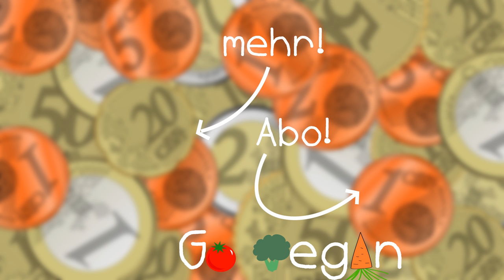Vegane Rezepte für weniger als 1 Euro! 🏷️ Günstig vegan kochen mit wenig Geld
Günstig vegan zu kochen ist gar nicht mal so schwer. Ich zeige euch drei vegane Rezepte, für die ich Zutaten im Wert von unter einem Euro ausgegeben habe. Das sind drei Rezepte, die ich regelmäßig koche. Allerdings habe ich hier speziell darauf geachtet, dass ich spare und unter einem Euro bleibe. Man kann also noch viel mehr aus den günstigen Rezepten rausholen und das Essen noch vollwertiger machen.

Wie gefällt euch das Format? Schreibt mir gerne eure Meinung in die Kommentare.
Was kann man verbessern? Habt ihr weitere günstige Rezeptideen? Lasst es mich wissen...

Go vegan! 😊

Meine verwendeten Produkte:

*Meine Pfannen und Töpfe
*Mein Mixer
*Meine Messer als Set
*Mein Glasbehälter (klein / 15,5x15,5cm)
*Mein Glasbehälter (mittel / 1000ml)
*Mein Glasbehälter (groß / 2000ml)
*Mein Sparschäler
*Mein Schneebesen

Erklärung:

Ich habe alle gezeigten Produkte selbst erworben und wurde nicht für deren Platzierung bezahlt. Der Wert der gezeigten Produkte übersteigt den unten genannten Betrag nicht. Zudem werden die Produkte nicht konkret präsentiert, sondern sind nebensächlicher Teil des Videoinhalts. Im Vordergrund steht das Kochen mit den Produkten, nicht die Präsentation der Marke.

Werbekennzeichnung bei Social Media-Angeboten

Fall C: „Beiträge über Produkte, Dienstleistungen, Marken, Unternehmen, Regionen, Events, Reisen, die aus eigener Motivation ohne kommerziellen Anreiz Dritter veröffentlicht werden.“